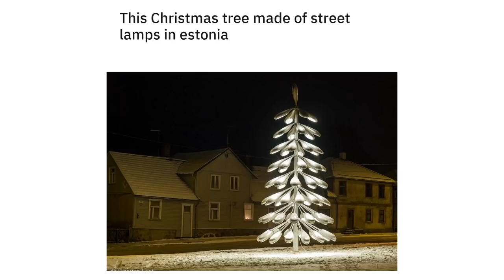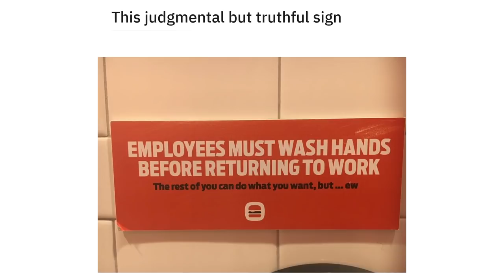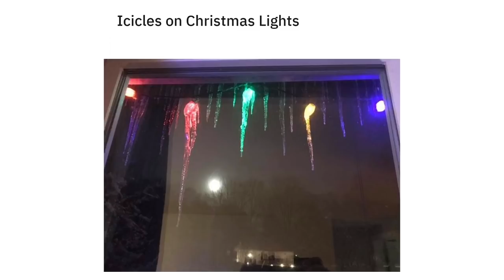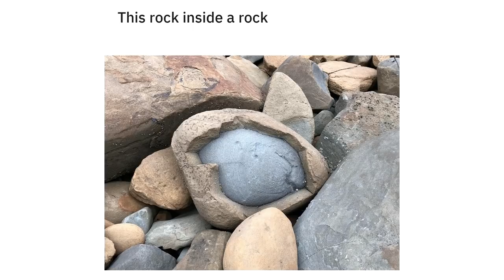MILDLY INTERESTING 240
Here are a bunch of mildly interesting pictures.